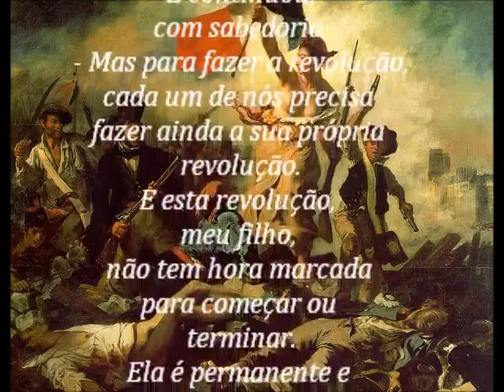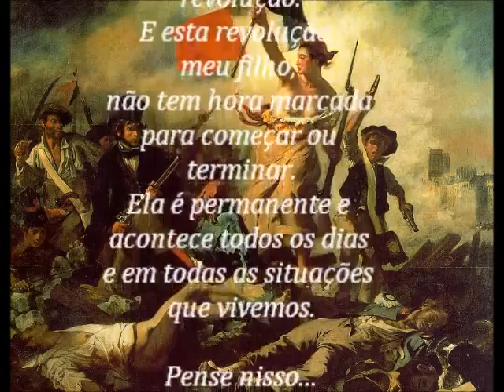O velho sindicalista e a revolução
Viajando com dois sindicalistas pelo interior da Bahia quando ainda era advogado.